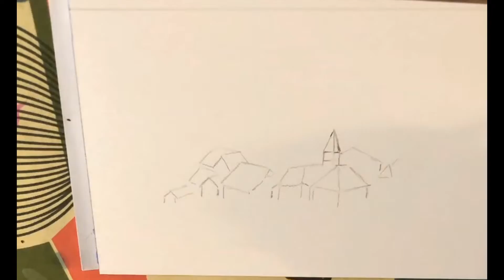Peindre le Sappey en Chartreuse.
Représentation rapide du Sappey à l'aquarelle